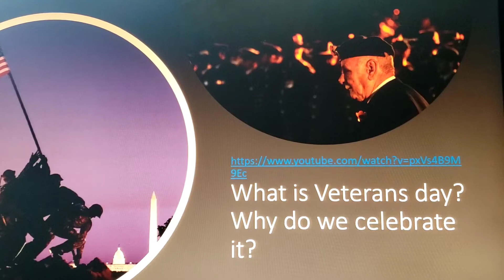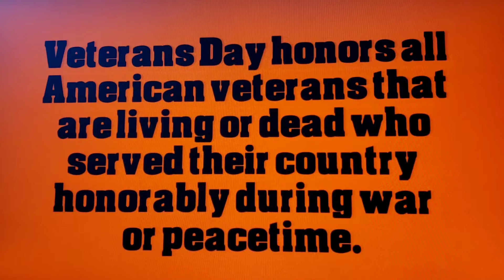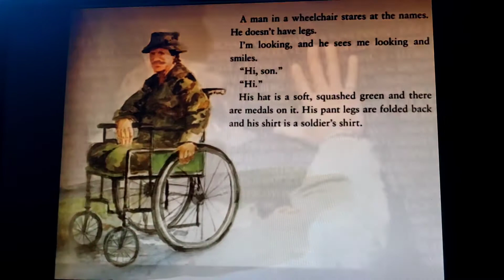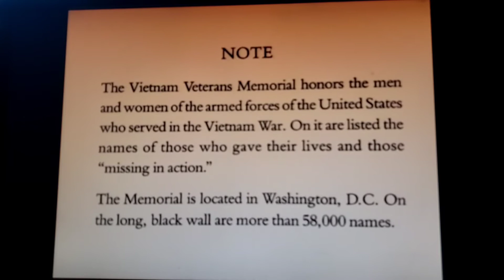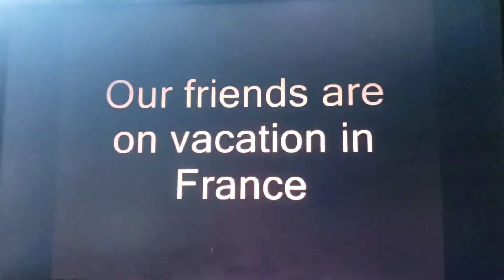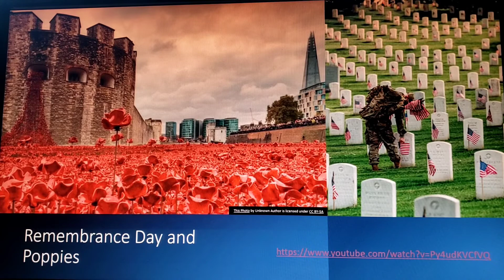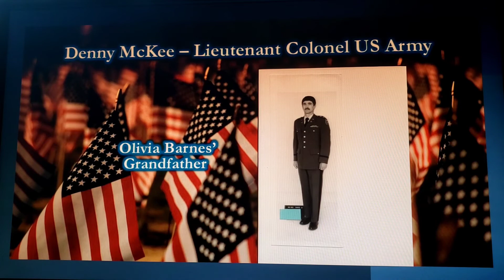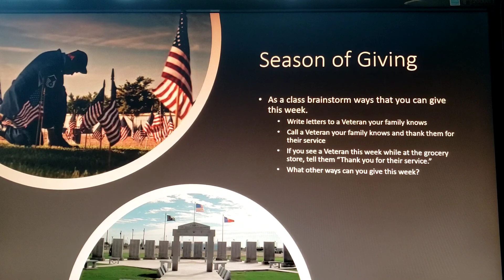Veterans Day 2020- Olympic View Elementary